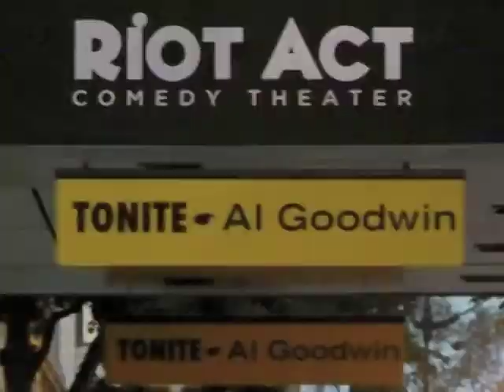Al Goodwin at Riot Act Comedy Theater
Highlights of a headlining performance at Washington DC's Riot Act Comedy Theater - Comedian Al Goodwin